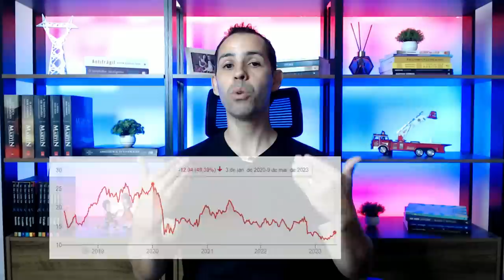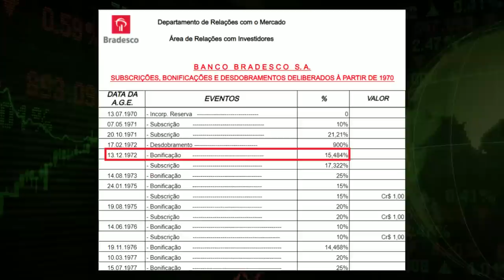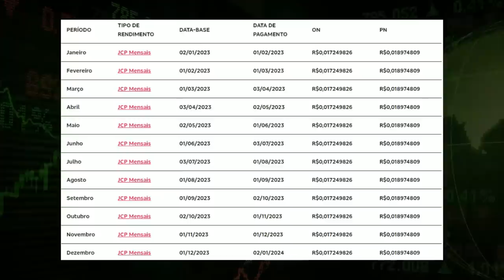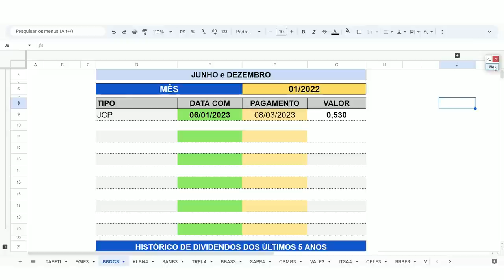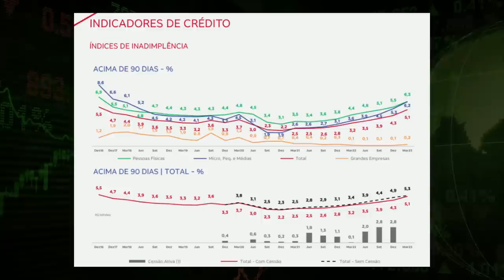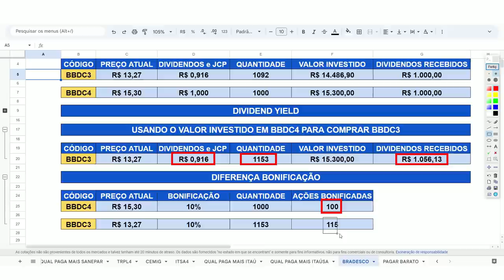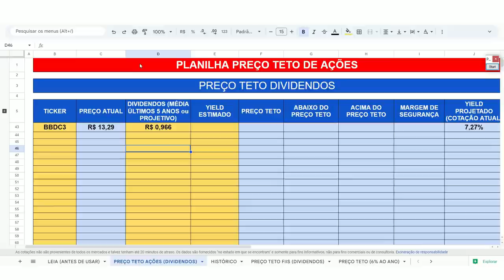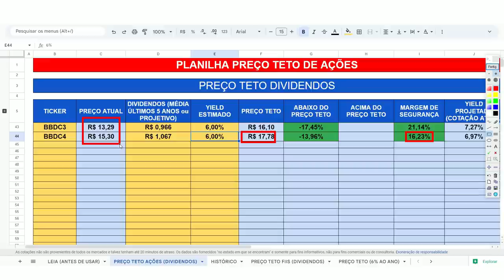DIVIDENDOS DO BRADESCO (ISSO FARÁ A DIFERENÇA) BBDC3 e BBDC4 QUAL PAGA O MELHOR DIVIDENDO?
1- PLANILHA DE INVESTIMENTOS EM AÇÕES, FIIS, BDR, ETF BR, CRIPTOMOEDAS e RENDA FIXA 👇

2- PLANILHA DE INVESTIMENTOS NO BRASIL E EXTERIOR (AÇÕES, FIIS, STOCKS, REITS, ETF EUA, CRIPTOMOEDAS E RENDA FIXA) 👇

(BBDC3 e BBDC4) Bradesco é um banco brasileiro, constituído na forma de sociedade anônima, com sede em Osasco, em São Paulo. Foi fundado em 10 de março de 1943 em Marília, São Paulo, por Amador Aguiar.

Qual ação do Bradesco paga mais dividendos?